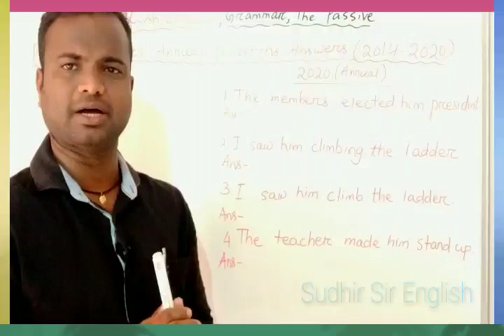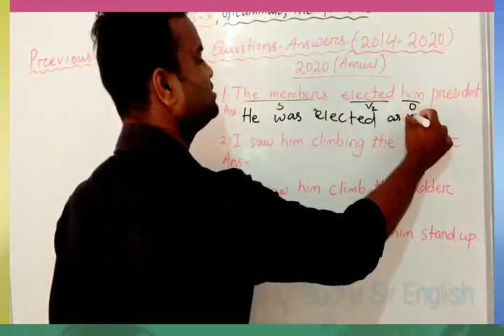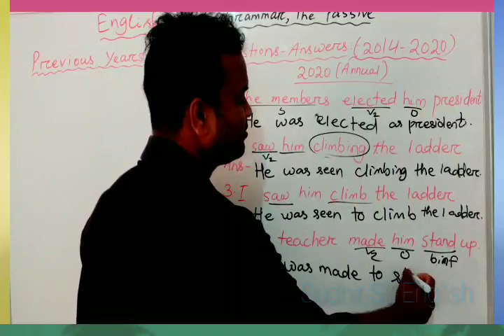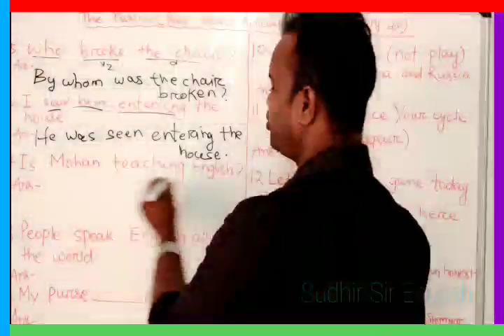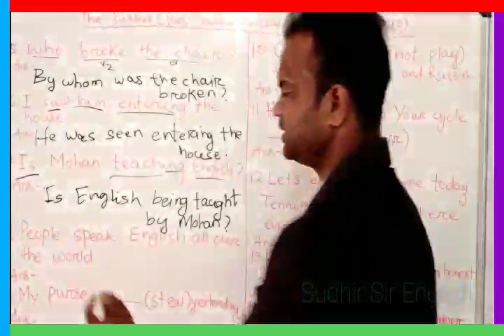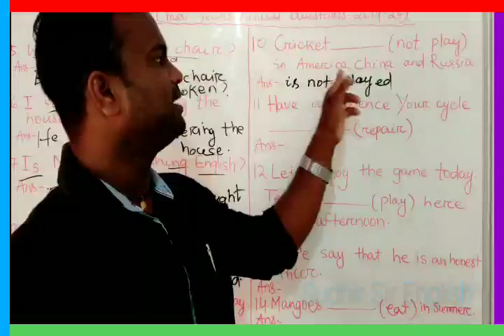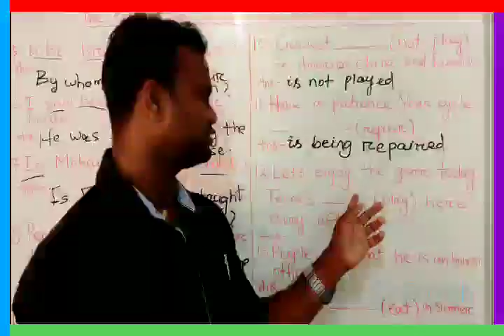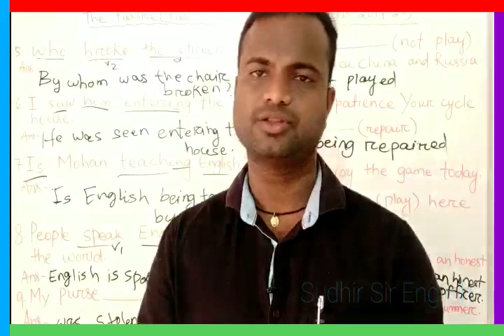♦️PREVIOUS YEARS'(2014-2020) ANNUAL QUESTION-ANSWER OF "THE PASSIVE", CLASS-X, MUST WATCH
1. The Passive Note,,,...

The Passive
Class-X
Text Book activities answer
Download Note